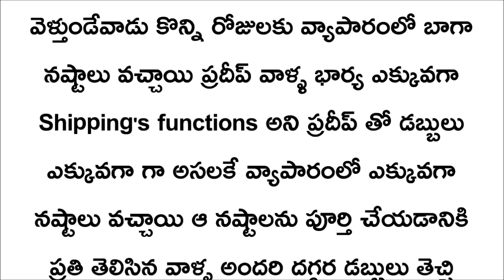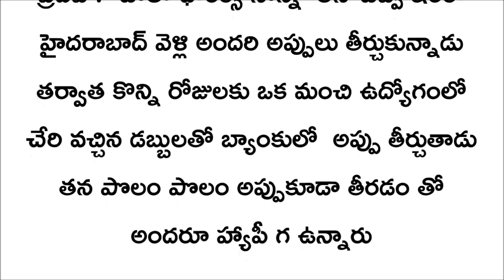Telugu kathalu || telugu stories || stories in telugu || అబ్బాయిలు చూడవసిన కథ || kesava telugu tv